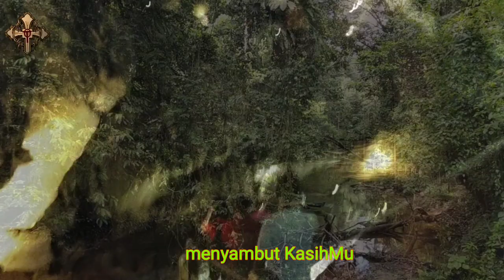Lagu "Karena aku Kau cinta" | Lagu Rohani cover by Rm. Oktov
Lirik: YR. Widadaprayitna, Sj

Cover by Rm. Okto
Cameraman: Rm. Okto

                 KAMS